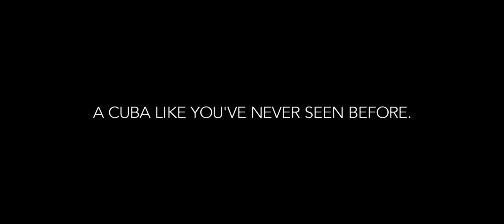Balsai iš jūros (Voices of the sea) | VDFF 2019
Pita, kaip ir dauguma Kubos pajūrio gyventojų, yra žvejys. Žuvininkystė – vienintelis būdas išlikti skurdo kamuojamame mieste. Parduotuvėse čia rasi vos keletą atplukdytų prekių, o kavą gali tekti pirkti ir iš kaimyno. Vyras gyvena su Mariela ir jos vaikais. Jūra, skalaujanti Kubos krantus, nebūna rami. Daugybė kubiečių bando
ją perplaukti, kad pasiektų Amerikos sausumą, nes Amerika jiems reiškia viltį geriau gyventi. Tačiau sučiupti jūroje migrantai deportuojami atgal į Kubą, o nepasiekusius kranto gali pasiglemžti vanduo. Taip žuvo ir pirmasis Marielos vyras. Pita, priešingai nei jauna jo žmona, niekada nemėgino perplaukti į kitą krantą. Jo meilė
Kubai ir pagarba savo namams, šeimai – turtas, prieš kurį nublanksta ekonominis skurdas. Galbūt todėl miestelis pilnas besišypsančių žmonių. Pasilikti, gerbti likimą ir džiaugtis tuo, ką turi, ar ieškoti sotesnio gyvenimo – kartu su jūros bangomis Kuboje nuolat kylantis klausimas.